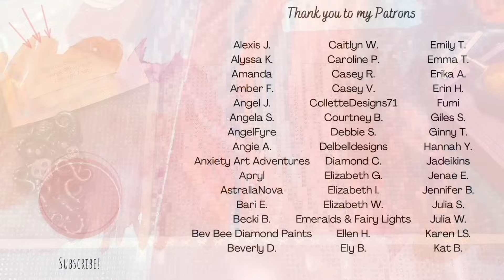WIP and Chat - Setting expectations, home decor and emotional baggage, & a holiday party date night!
Hello friends!

Welcome to this week's WIP and Chat! Let's work on our projects and catch up a bit. Let me know how you're doing, how your weekend was, and what you have coming up this week! Have an amazing Monday!

✨ PaddyWaxx on Etsy

✨ Pen with ceramic blade

✨ SleepyCat Store (AliExpress) thin metal 9-multiplacer

✨ Katie